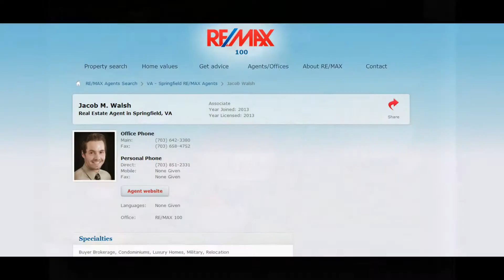The top real estate agents in Alexandria Virginia have homes for sale!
Get in touch with the top realtors in Va and get the 1 realty service available. These are the greatest real estate agents in alexandria virginia and they want to help you. So if you want to find homes for sale in alexandria va then get in touch with the top real estate agents in the area.